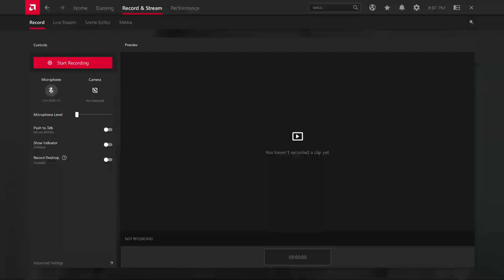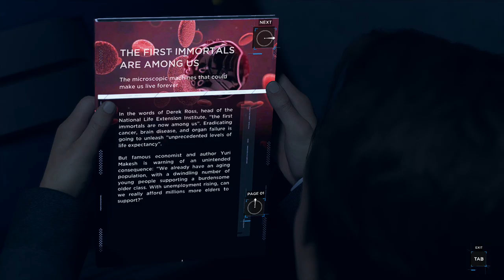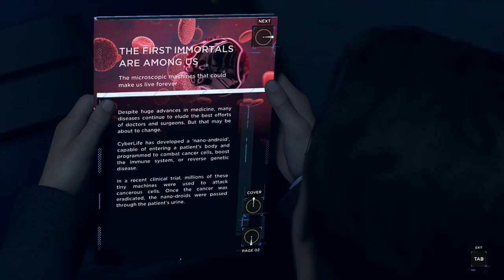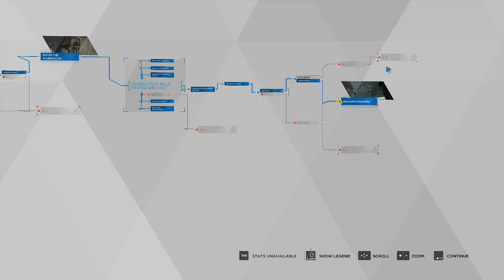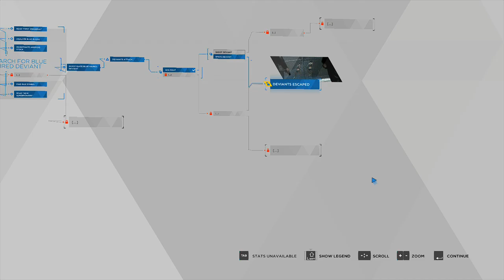Detroit Become Human - Gameplay By Faks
Well, it's a year, a lot has changed, GPU upgrade, PSU replacement, SSD replacement a lot of technical and personal issues but it's good to be back.